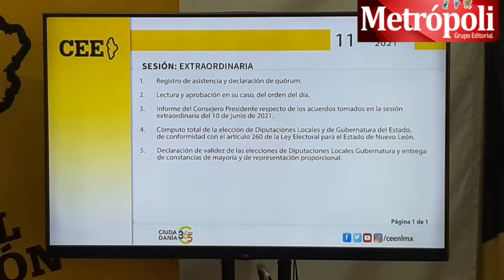Recibe Samuel García constancia como Gobernador electo de Nuevo León por parte de la CEE